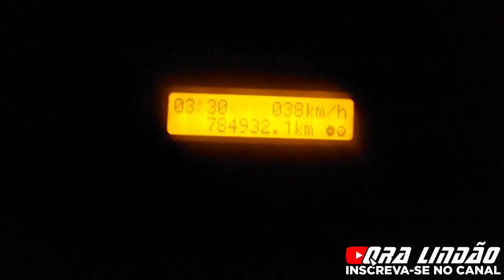POLÍCIA RODOVIÁRIA FAZ COVARDIA COM CAMINHONEIROS QUE ESTAVAM DORMINDO 🚚💤